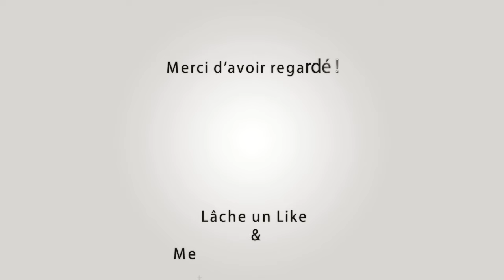BEAUCAIRE Abrivado Longue Du Canal 24-07-2024 🐴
~► Outro : YLLiBzify